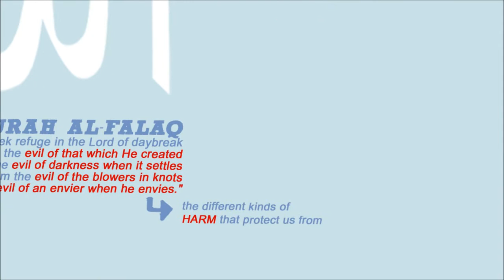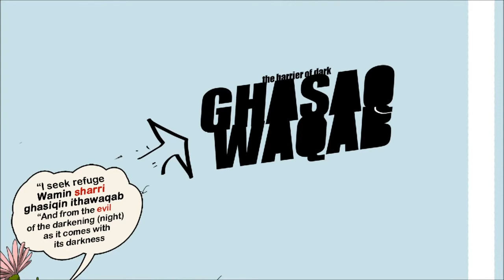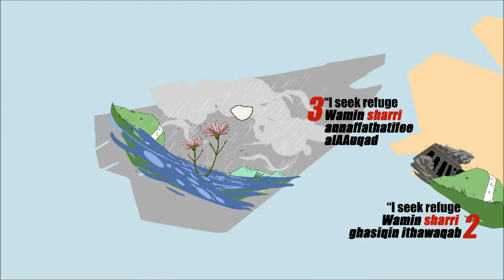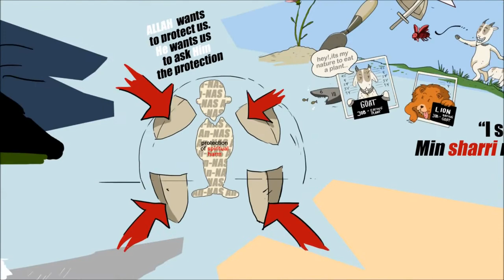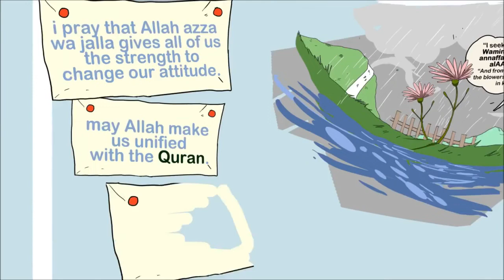The Beauty Of Surah Al-Falaq ┇ by Ustadh Nouman Ali Khan